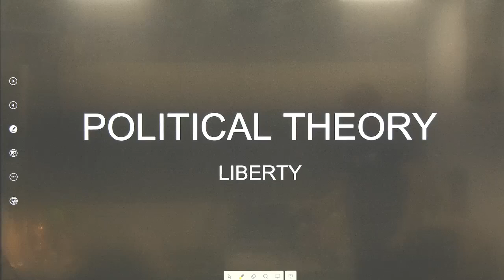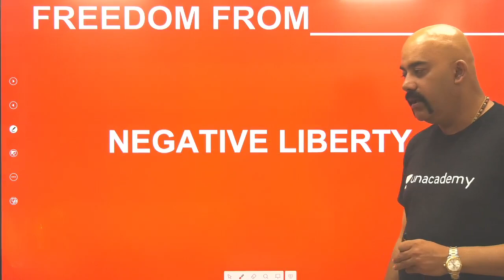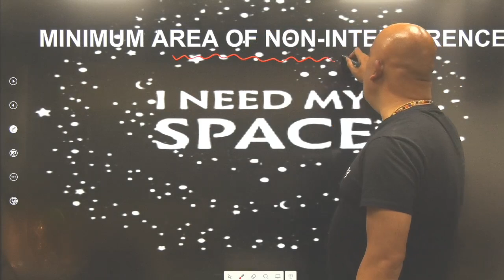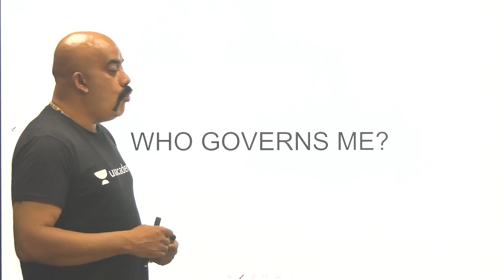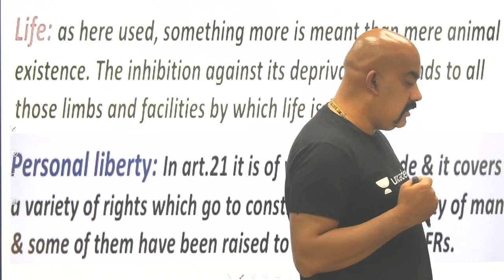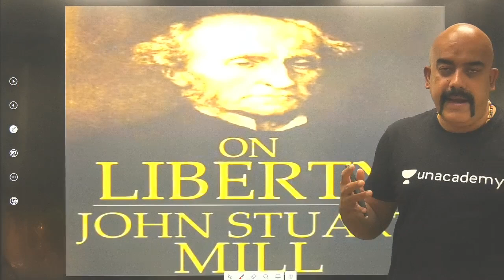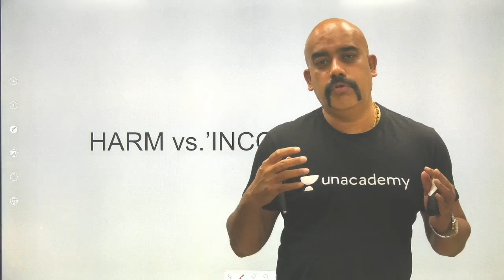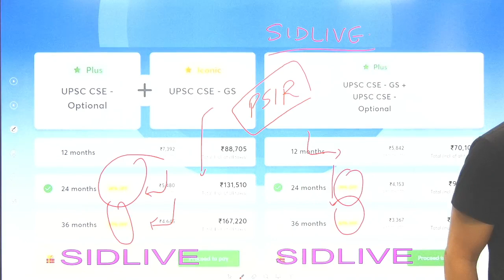Political Theory - Liberty | PSIR Optional | Dr. Sidharth Arora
India's Largest Fortnightly Contest for UPSC
Unacademy Combat on 7th March 2021 at 11:00 AM.

In this video - Dr. Sidharth Arora will discuss Political Theory - Liberty for PSIR Optional.

Unacademy Subscription Benefits:

1. Learn from your favourite teacher
2. Dedicated DOUBT sessions
3. One Subscription, Unlimited Access
4. Real-time interaction with Teachers
5. You can ask doubts in a live class
6. Limited students
7. Download the videos & watch offline